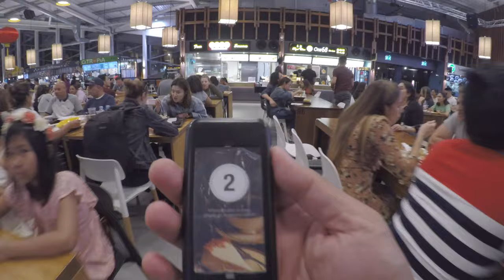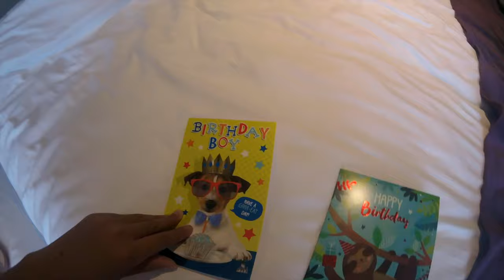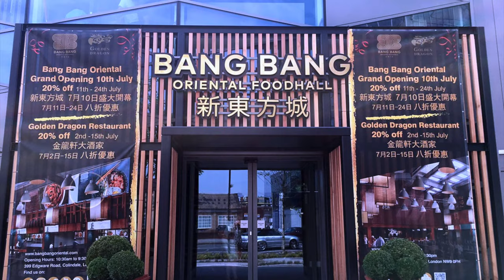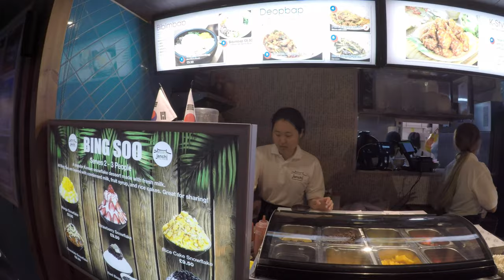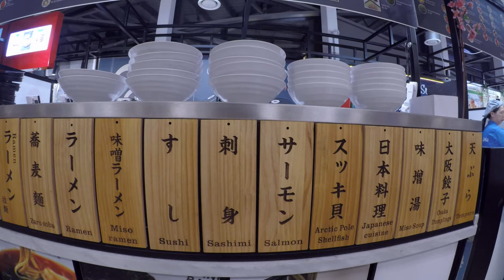Bang Bang Oriental Foodhall London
We went to this oriental foodhall in London and it was amazing! Great place great food and so many foods to choose from .

The Bang Bang Oriental Foodhall is the newest and largest Asian food court in London. In fact, it boasts the widest range of specialist Asian restaurants in the whole of the UK, with a seating capacity of 450.